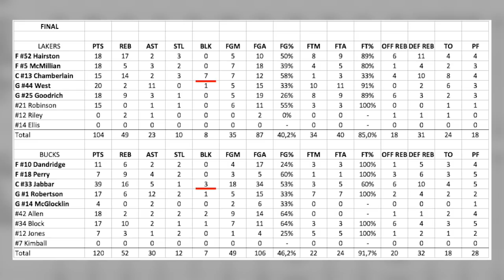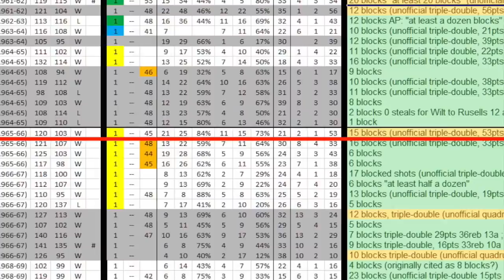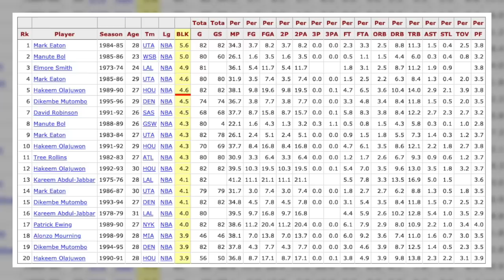Qual seria a MÉDIA DE TOCOS de Wilt Chamberlain e Bill Russell?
A NBA começou a contabilizar os tocos oficialmente na temporada 1973-74, somente após as aposentadorias de Bill Russell e Wilt Chamberlain. Tidos como dois dos maiores defensores de todos os tempos, nunca tivemos um número aproximado de tocos que eles davam. Isso até um usuário do Reddit fazer uma extensa pesquisa e nos proporcionar essa informação.